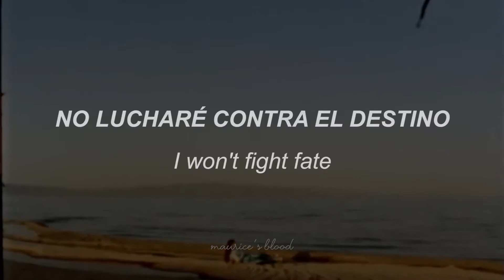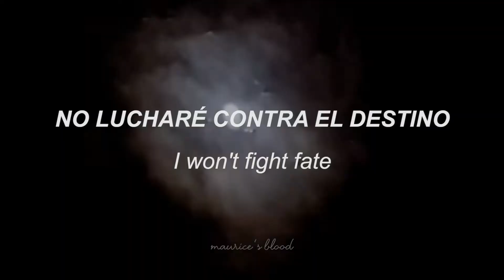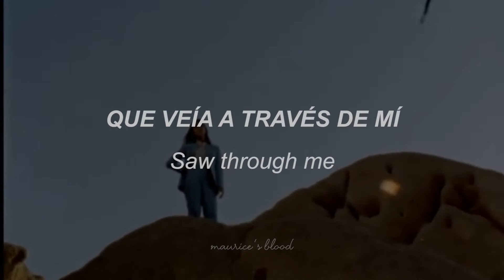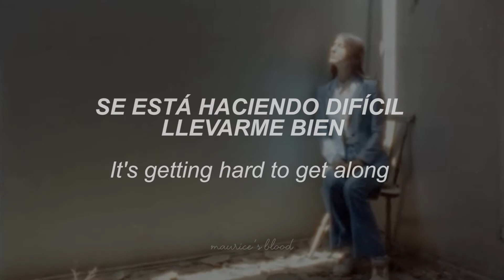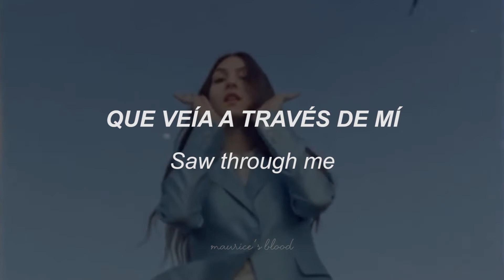Used to Be - Weyes Blood // Sub Español & lyrics [Official Video]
Canción: Used to Be - Weyes Blood
Visuales: Weyes Blood - Used To Be [Official Video] (2016)
*Interpretación*
Used to Be , hace referencia a, tal vez, el sentimiento de sorpresa ante una demostración de amor, jugando con la frase "used to be the one that knew me" que podría ser interpretada como "solía ser la única que me conocía" o "solías ser el único que me conocía".